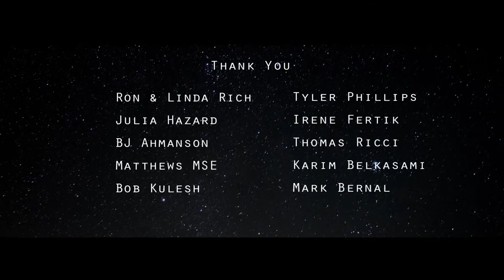Nightfall of Los Angeles